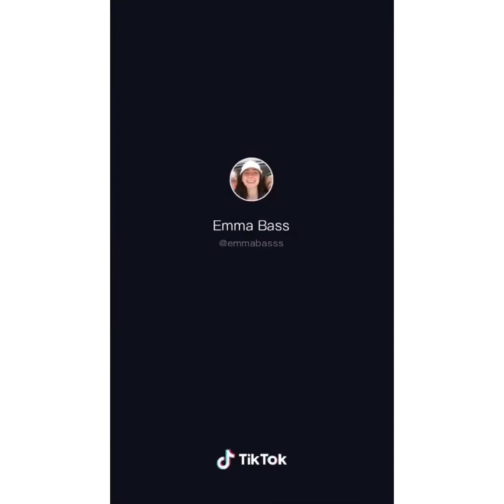Do you ever look at someone and wonder what is going on inside their head. Tiktok Compilation.